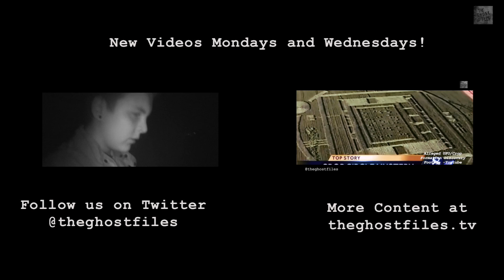Feeling Squatchy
In 2012 we had a close encounter with a Sasquatch. or an owl.